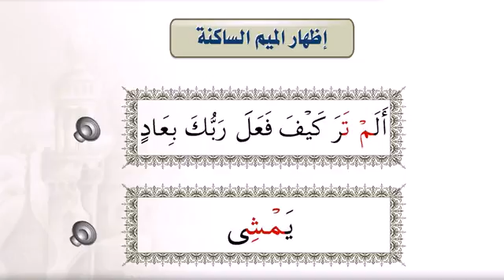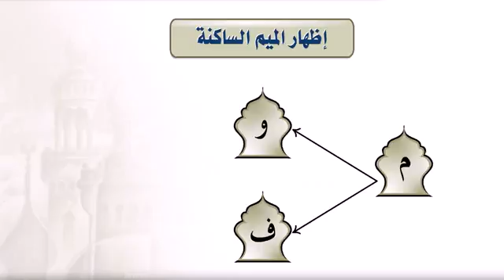أحكام الميم الساكنة ( الإظهار )